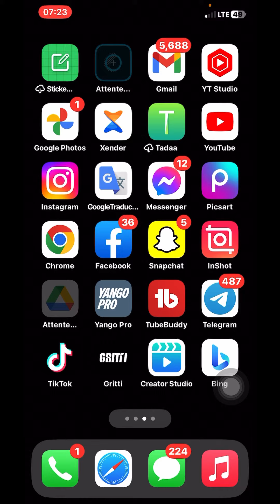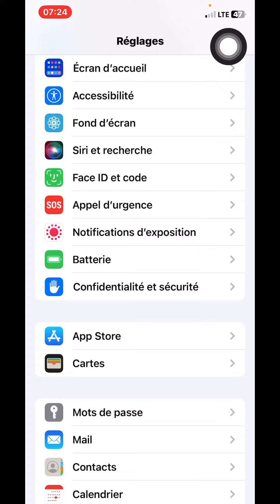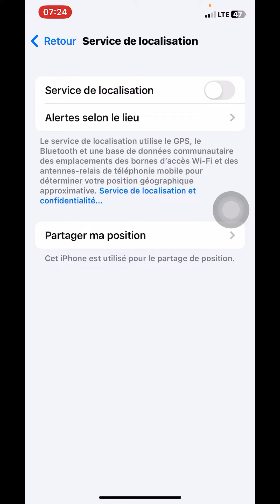Active cette option et ton téléphone ne se déchargera plus jamais (SOLUTION )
Bonjour les amis j’espère que vous allez. Dans cette vidéo je vous montre comment résoudre le problème de décharge rapidement d’une batterie